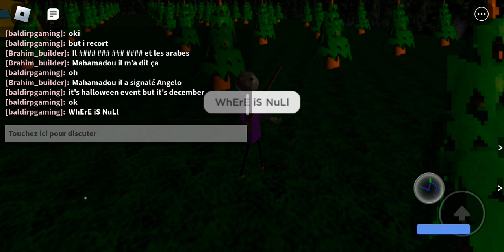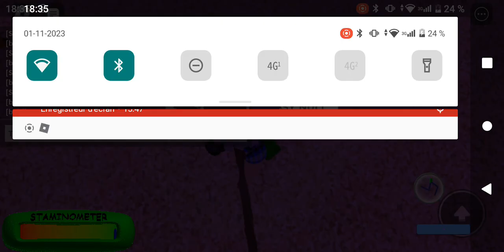playing Baldi's Epic rp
made by randombaldidev